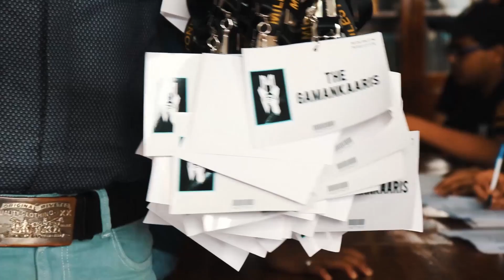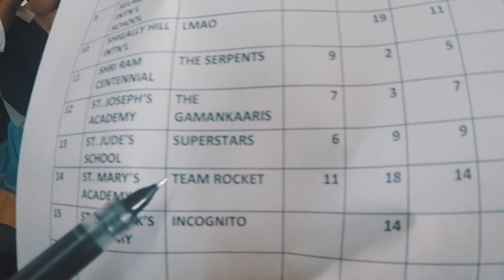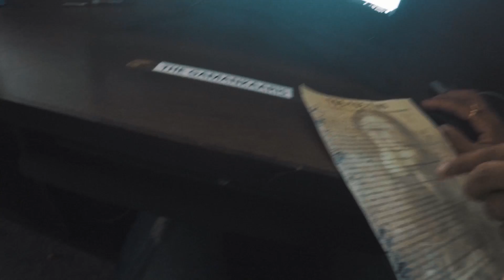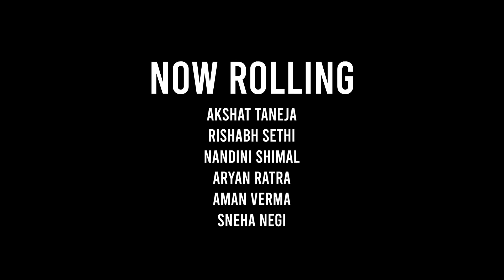I MET RAGHAV JUYAL !! // Milestone 2019 - St. George's College, Mussoorie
Got the Golden Opportunity to watch and meet Raghav Juyal and Yashasvi Juyal in real life!
All courtesy of Milestone 2019 at St. George's College.
Here's the full vlog covering most of the event.

I am Raghav Anand, a 16 year old Indian who does stuff.
On this channel you'll see all the crazy things I do, all the beautiful places I travel to, so make sure to SUBSCRIBE and be a part of the GEEKSQUAD! (i know you cringed, I'm sorry...)

AGST
Suburban
DJ Quads